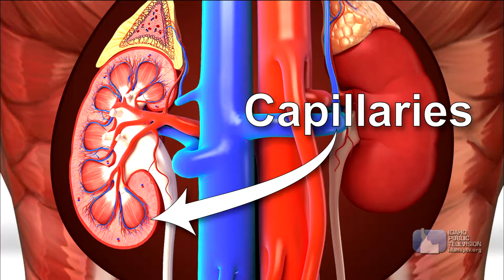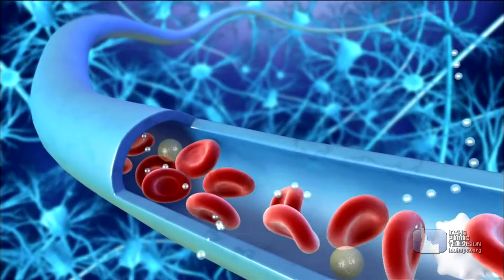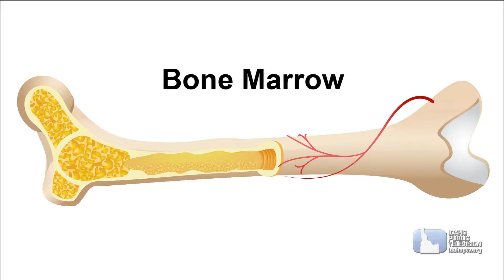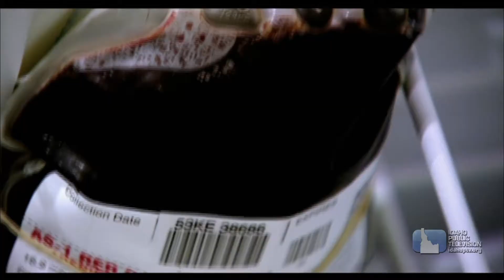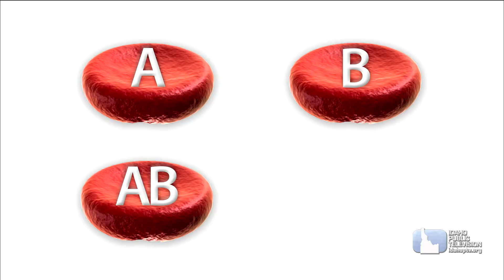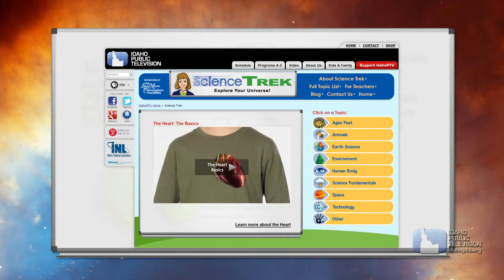Science Trek: Blood: Blood Basics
The heart's job is to pump blood, so it's important to know more about blood. Blood does more than just carry oxygen to your cells.  The body's circulatory system keeps you warm, carries away waste and helps you stay healthy. There is more to blood than you think.